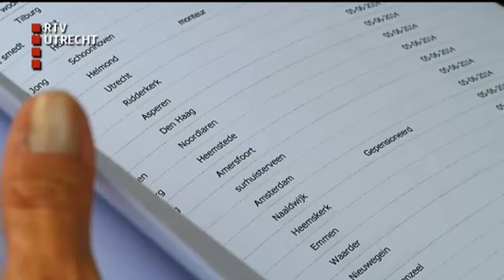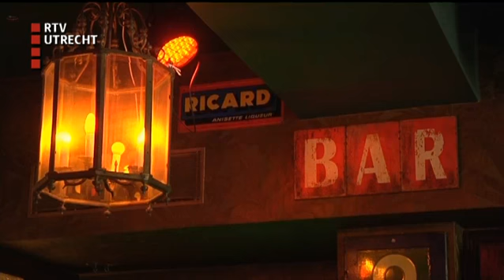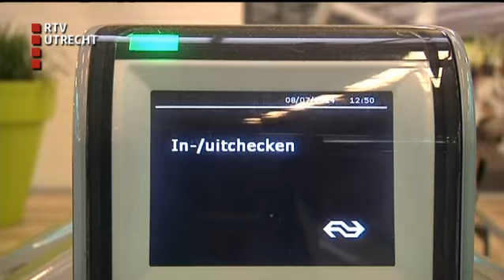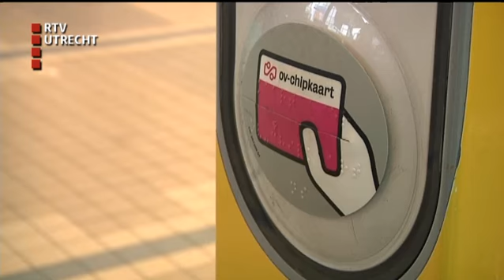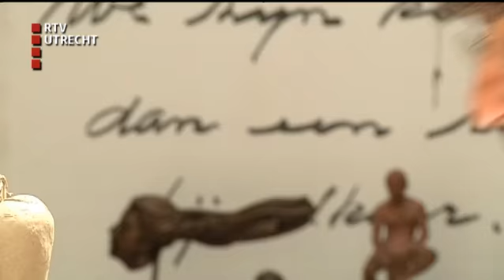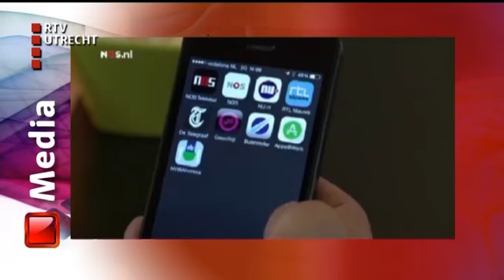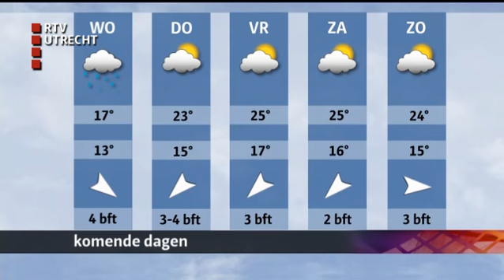U Vandaag: - di 8 jul 2014, 17:00 uur [RTV Utrecht]